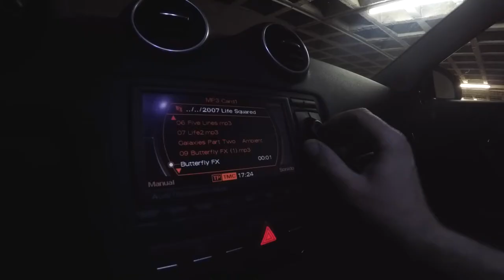Tell Me Instrumental Video